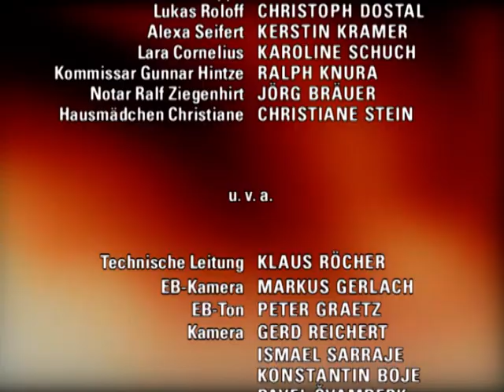Verbotene Liebe - Folge 1595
1. Lara will sich von christian trennen
2. die intrige gegen Tanja droht zu platzen
3. Marie beteiligt sich an der intrige gegen tanja

1. Der entsetzte Christian will sofort zu Lara. Verzweifelt versucht er, das Mißverständnis aufzuklären, und versichert ihr, daß Lara nach wie vor seine Traumfrau ist. Lara ist jedoch zutiefst verletzt und weiß nicht, was sie von der ganzen Situation halten soll. Christian befürchtet nun, Lara zu verlieren, doch Felix macht Christian Hoffnung, daß Lara Christian verzeihen wird. Derweil hört Lara im Radio, wie der Sprecher ein Rendezvous mit dem Mädchenschwarm DJ Christian verlost. Als Christian zu Lara kommt, macht diese ihm unter Tränen klar, sie halte die Situation nicht aus und wolle sich deshalb von ihm trennen.
2. Tanja ist als Hennings trauernde Witwe nur mäßig zufrieden. Sie ärgert sich über Clarissas Flucht – wollte sie doch von Anfang an, daß Clarissa für den Mord an Henning ins Gefängnis wandert. Als sie jedoch von einem von Clarissa bestochenen Notar erfährt, daß sie vermutlich die Haupterbin und damit schon sehr bald eine sehr reiche Frau sein wird, ist sie durch diesen Teilerfolg wieder etwas besänftigt. Als sie dann überraschend bei Marie auftaucht, um mit ihr Details bezüglich der Beerdigung zu besprechen, droht sie dort auf Henning zu treffen, der sich in Maries Wohnung versteckt.
3. Marie ist zunächst überglücklich, daß Henning noch lebt. Als Henning und Clarissa ihr jedoch die Hintergründe der falschen Hochzeit mit Tanja und Hennings vorgetäuschtem Tod erklären, wirft sie den beiden verletzt vor, sie durch die Hölle geschickt zu haben, anstatt sie einzuweihen. Obwohl Henning und Clarissa ihr Vorgehen mit ihrer Sorge um Marie rechtfertigen, bleibt Marie bezüglich des riskanten Plans skeptisch. Bei einer Begegnung mit Tanja erkennt sie deren Kaltblütigkeit und erklärt sich zu Hennings Erleichterung bereit, sich an der Intrige zu beteiligen.